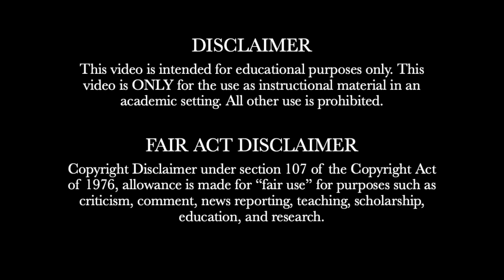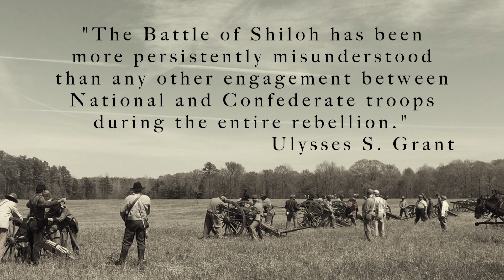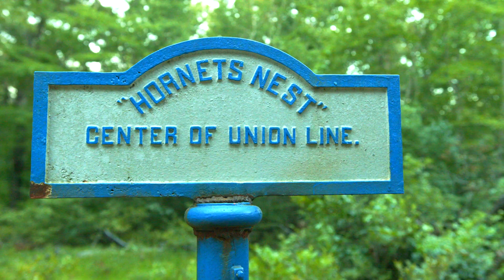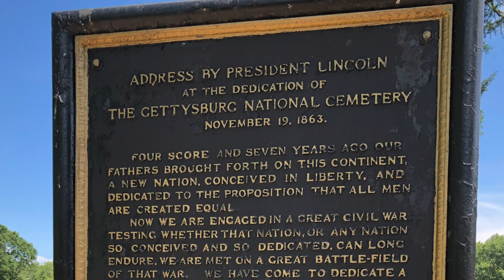REGENT UNIVERSITY CTV580 SHILOH MINI DOCUMENTARY